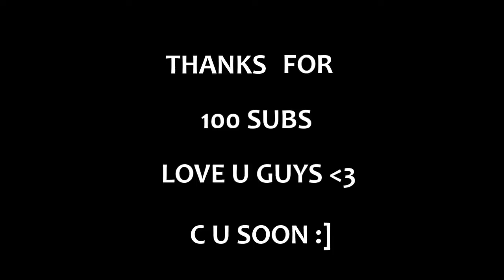Tnx for 100SUBS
well i was on vacation and when i came home i saw that i have 100subs luv U
tnx guys i appreciate it
btw this is a shit clip made in 10min
for those who don't know the map is cluster and i played a PUG on cybergamer.org so if u want to play add me: gLeshman